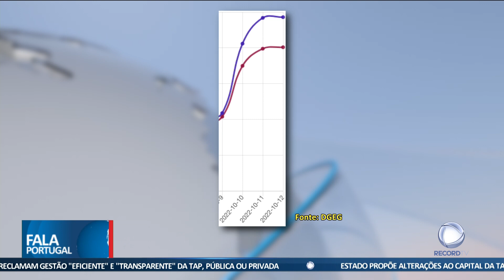Preços dos combustíveis subiram 3 vezes só esta semana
Pode não ter reparado, mas o preço dos combustíveis já aumentou mais do que uma vez desde segunda-feira.